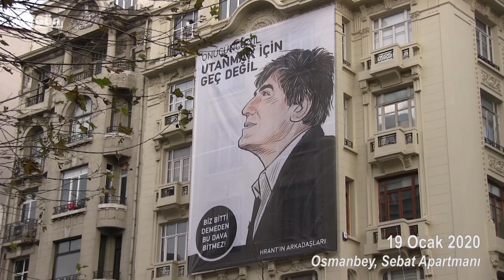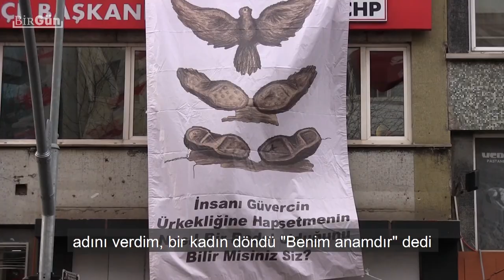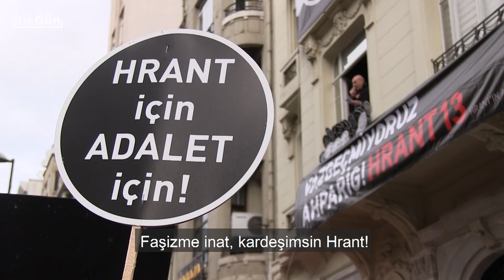Hrant Dink katledilişinin 15. yılında anılıyor: "Buradayız Ahparig!"